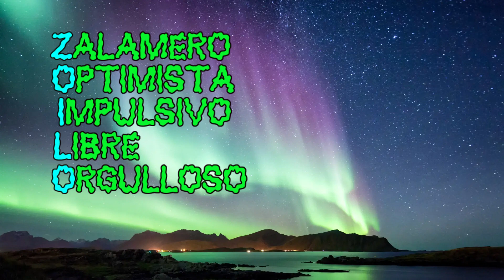Felicitación Nombre Hombre ZOILO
Felicitación Nombre Zoilo
con Imagenes de Auroras Boreales
Día Celebración Onomástica Junio 27